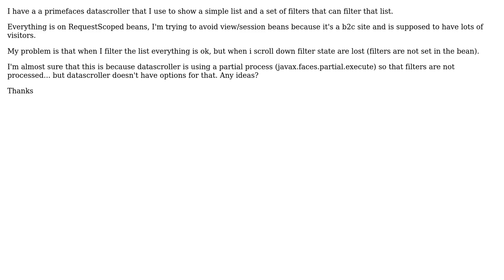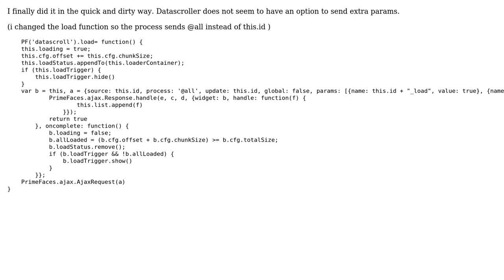Primefaces 5.0 datascroller and pagination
With thanks & praise to God, and with thanks to the many people who have made this project possible! You are responsible for your own actions.